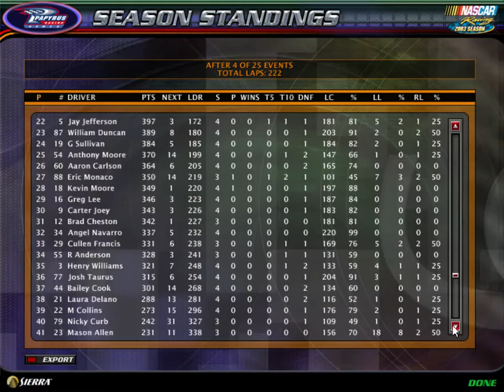S7 PlayStation Amateur Series R4 Atlanta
Season 4 Winner - Dylan Parker
Season 5 Winner - Adam Kosczak